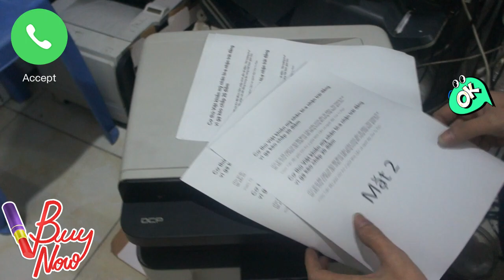Máy in cũ đa chức năng Brother 1616NW có in wifi không dây đa năng đầy đủ photocopy scan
Máy in mực in Thần Vũ trân trọng giới thiệu video máy in cũ đa chức năng Brother 1616NW có in wifi không dây đa năng đầy đủ photocopy scan .
(Brother 1616NW old multifunction printer with full multifunction wireless wifi printing full photocopy scan)

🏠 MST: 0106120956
☎️ Tư vấn bán hàng và dịch vụ:
☎️ Hỗ trợ kỹ thuật lắp đặt cài đặt:
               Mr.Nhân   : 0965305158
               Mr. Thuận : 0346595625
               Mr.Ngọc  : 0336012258